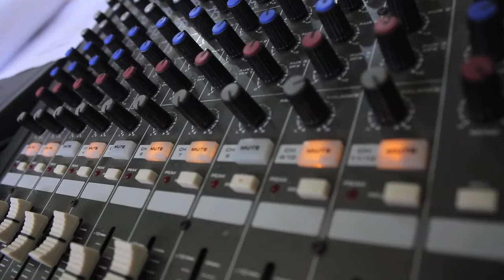July 23-30 2012 Team Video | Santiago, DR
During this trip the youth and adults from Fellowship Bible Church helped facilitate a camp for the children at Kids With a Hope in Santiago, DR. This camp included, worship, teachings, games, crafts and skits. We had a great time working along side the locals to help make this week a great success.